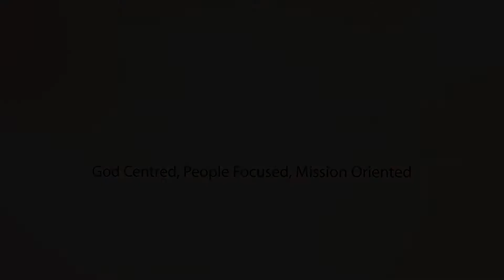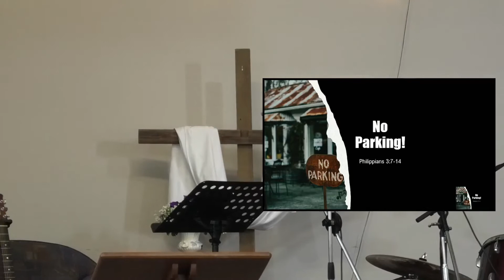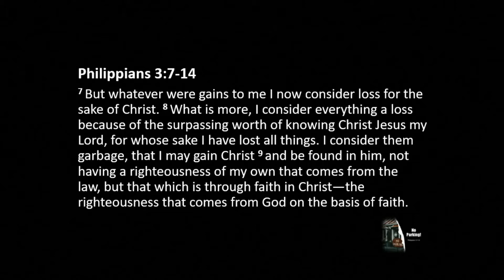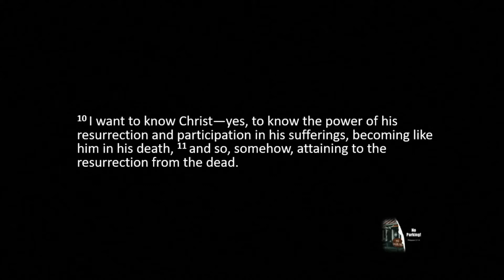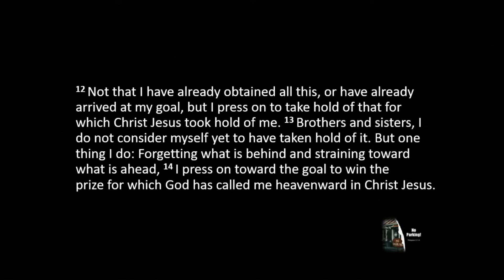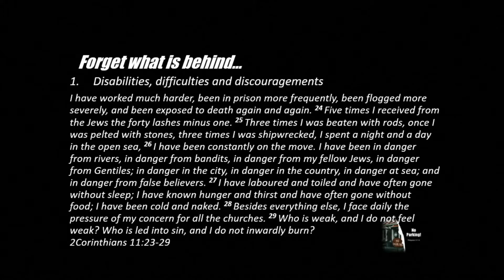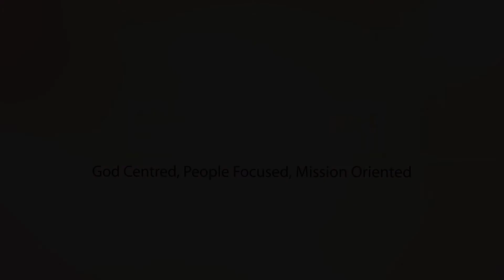MBC Sunday Service 3-1-2021